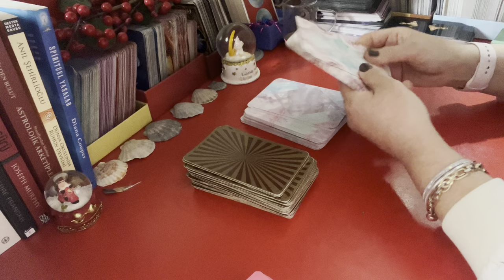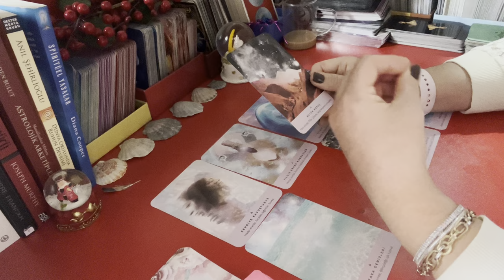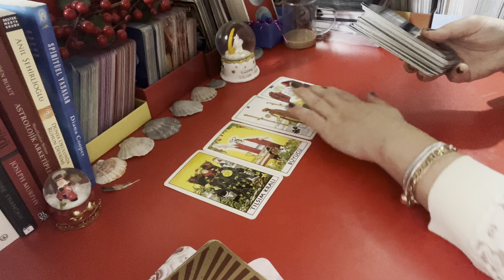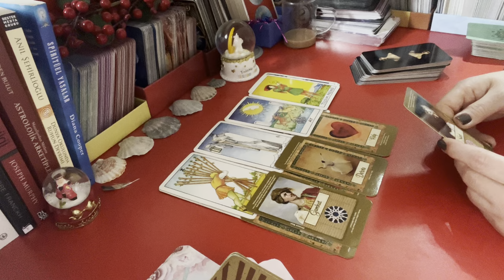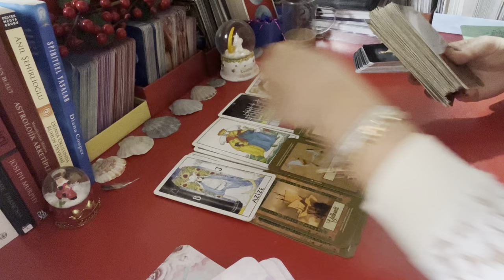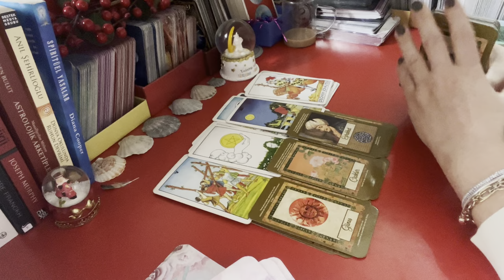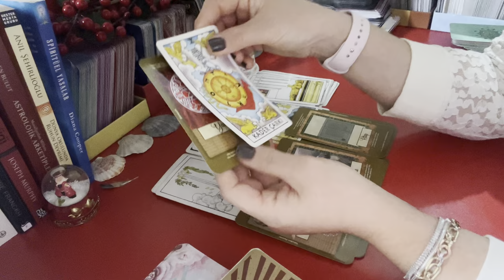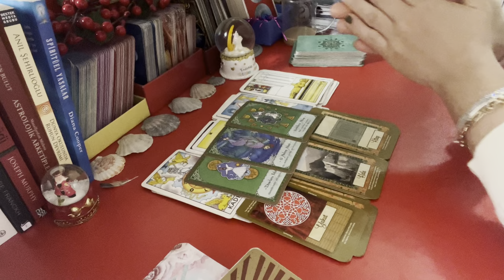🤴🏻♥️♾️MERAK ETTİĞİN SORULARI CEVAPLADI